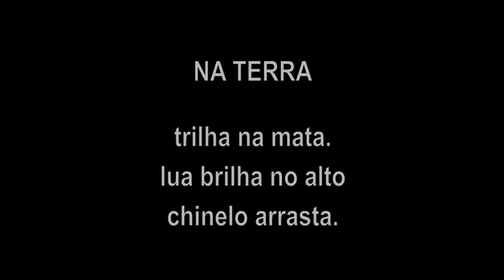Haikai | Na Terra | Pontos MIS Avaré